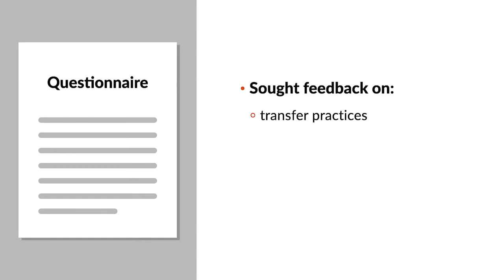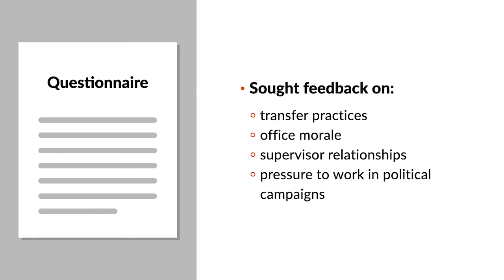Connick v. Myers Case Brief Summary | Law Case Explained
Connick v. Myers | 461 U.S. 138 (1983)

The First Amendment’s protection for freedom of speech ensures the open exchange of ideas to facilitate political and social change. Because speech concerning public affairs is at the heart of self-governance, it’s generally afforded a high degree of First Amendment protection. In Connick versus Myers, we explore whether that high degree of protection applies to speech by a public employee.

Sheila Myers worked as an assistant district attorney in the office of New Orleans’ district attorney Harry Connick. After five years of prosecuting cases in one criminal court, Myers was transferred to work on cases in a different criminal court. Unhappy about the transfer, Myers expressed dissatisfaction with the office’s transfer practices. But Myers’s supervisors claimed that her dissatisfaction wasn’t shared by others. In response, Myers distributed a questionnaire to poll her colleagues. The questionnaire sought feedback regarding transfer practices, office morale, supervisor relationships, and whether employees felt pressure to work in political campaigns for office-supported candidates.

Immediately after learning of the questionnaire, Connick terminated Myers’s employment. Myers filed suit against Connick, alleging that her termination was unconstitutional because it penalized her for exercising her constitutionally protected right of free speech.

The district court ruled in Myers’s favor, and the Fifth Circuit affirmed. The United States Supreme Court granted cert.

Want more details on this case? Get the rule of law, issues, holding and reasonings, and more case facts

Have Questions about this Case? Submit your questions and get answers from a real attorney